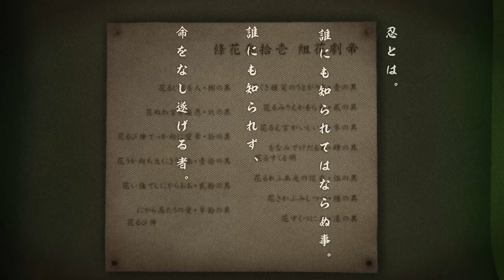Sakura Wars | Azami Mochizuki (Hibiku Yamamura) "Ninja Azami" Music Video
Village Rule #88 - Learn to carry a tune to distract your adversary. Here's the music video for the character song "Ninja Azami" by Azami Mochizuki (voiced by Hibiku Yamamura) in Sakura Wars, available now for PS4!